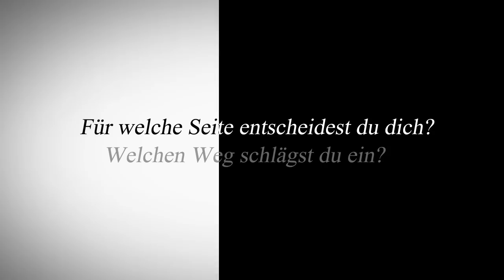Fire Emblem (Arbeitstitel) - Auf welcher Seite steht ihr? (Nintendo 3DS)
Im neuesten Spiel der Fire Emblem-Serie, das 2016 veröffentlicht wird, entscheidet der Weg, den ihr wählt, über das Schicksal eures Charakters.